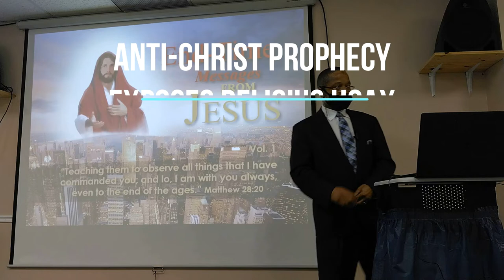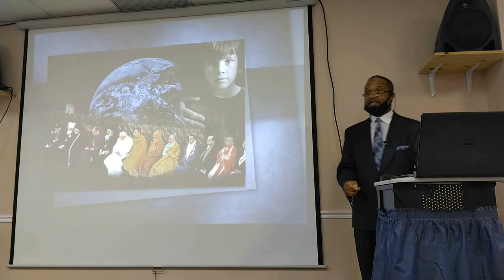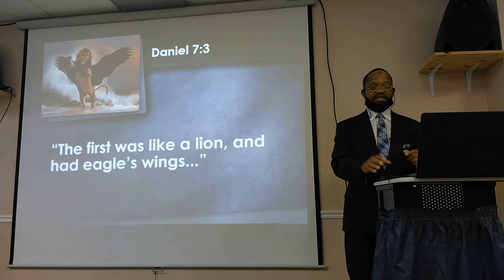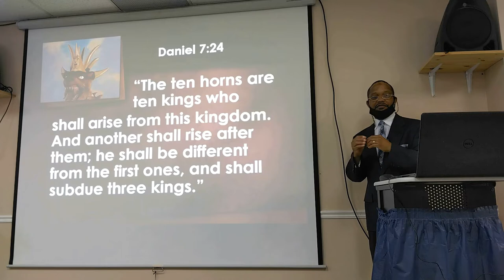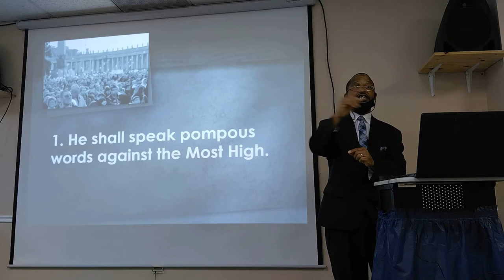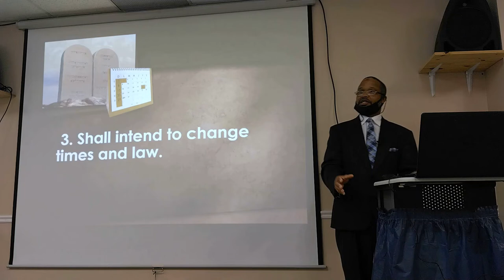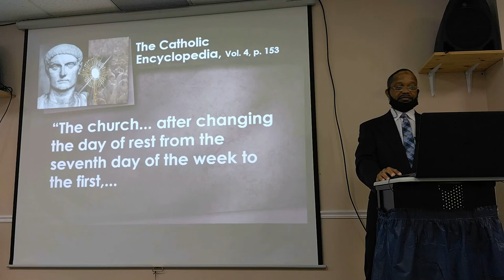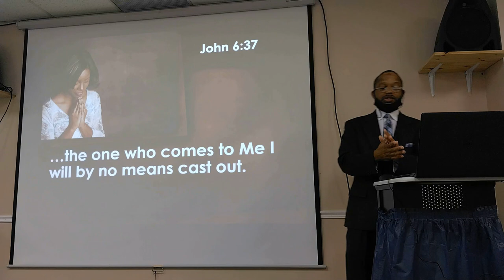Anti-Christ Prophecy Exposes Religious Hoax by Brother Fredric Preston, End-Time Messages From Jesus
Brother Fredric Preston presents "Anti-Christ Prophecy Exposes Religious Hoax" of the "End-Time Messages From Jesus" vol. 1 series, part 10.

"This Sermon talk about how to recognize the truth about the World Council of Churches and the anti-Christ power. What is behind the one-world-church movement? Church mergers have multiplied in a surprising manner. The World Council of Churches is becoming a giant influence in the Christian world. Bible prophecy is very interesting and very important, for it outlines the role of world powers hundreds of years before they appear on the scene of action."